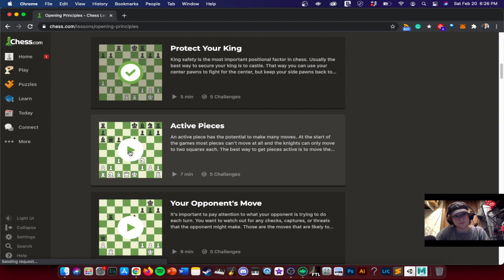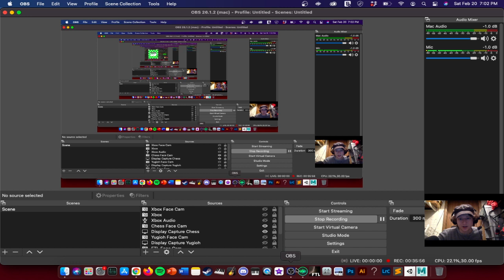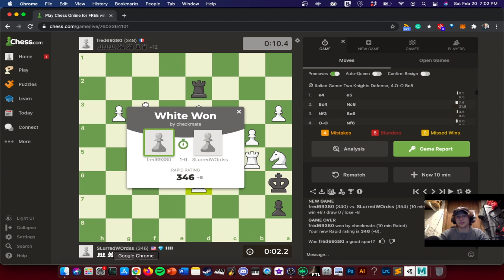Obviously, I need some more lessons | Chess.com Ep:7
With a myriad of chess pros currently in the scene, one man with no experience in chess tries to learn the in's and outs of the game, hoping that one day he can take them all on.